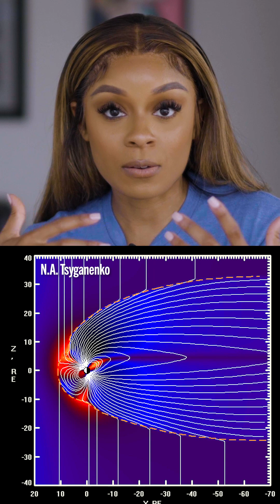Is the Magnetosphere CAUSING CLIMATE CHANGE???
A new theory has quickly gained traction: it's not carbon emissions, but the earth's changing magnetic field that's behind climate change. We've been seeing comments about this on our videos, so we thought we'd look into a bit for you to let you know what's up with this truly enormous magnetic field and the effect it is (or isn't) having on our atmosphere.

This episode of Weathered is licensed exclusively to YouTube.